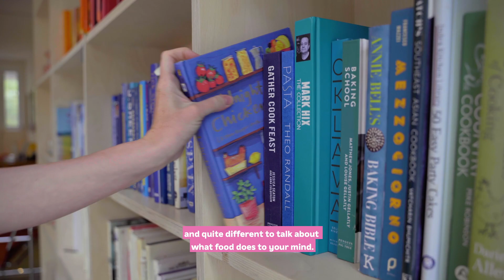Pink Lady® Sensational Reads book club with Caroline O’Donoghue – food and the mind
We are excited to announce the launch of Pink Lady®’s Sensational Reads, a collection of books which are about food and full of flavour.

We have teamed up with novelist and journalist Caroline O’Donoghue to create this reading list, featuring 8 books which all feature food in fascinatingly different ways.

In this video, Caroline talks about two of the books she chose for our Sensational Reads List: ‘Midnight Chicken’ by Ella Risbridger and ‘Supper Club’ by Lara Williams.